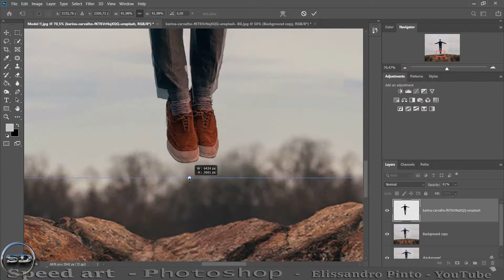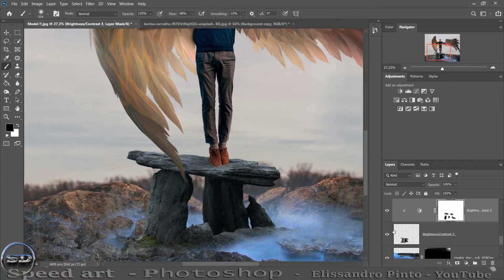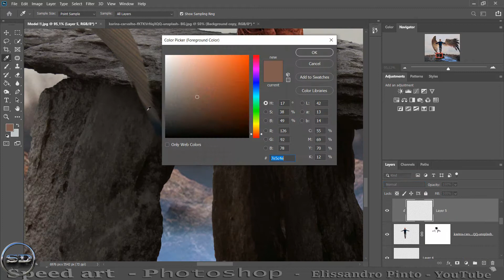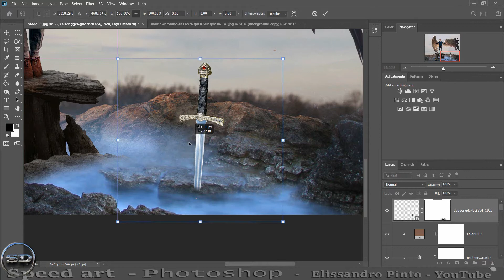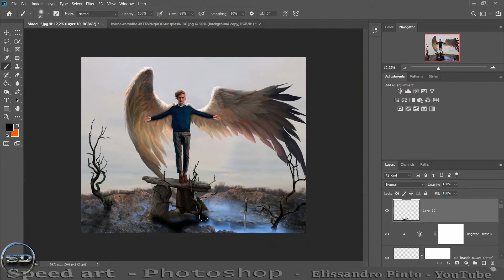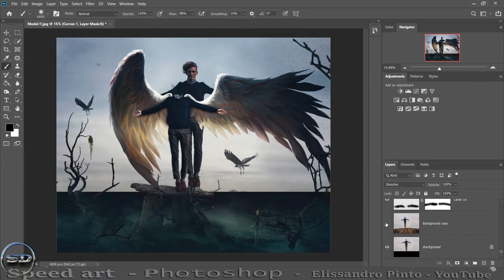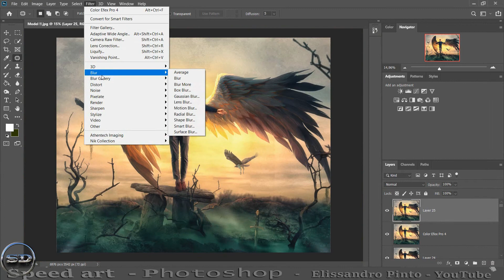SPEED ART Photo Manipulation Fantasy Angel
CREDITS -) ►
 Download MATERIAL  PNG
I'm a very curious person so I like to do a lot of stuff to keep me busy and happy . Page --- ► YOUTUBE -